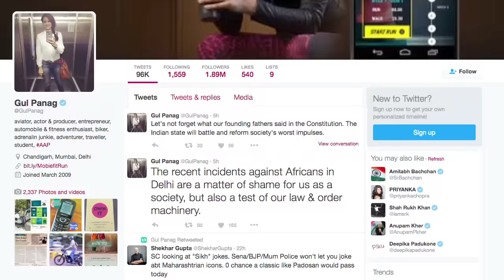Gul Panag condemns assault on Africans in Delhi | Watch Video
Bollywood Actress Gul Panag says the recent incidents against Africans in Delhi are a matter of shame for the country as a society.